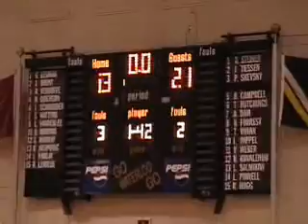Kyle Mayers full pt2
Kyle Mayers